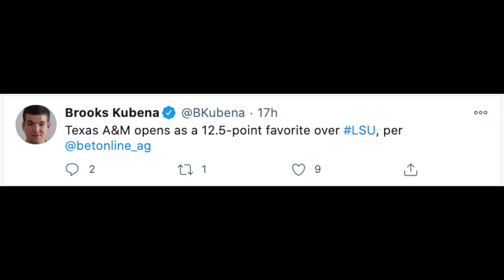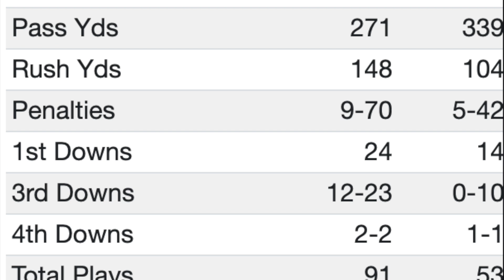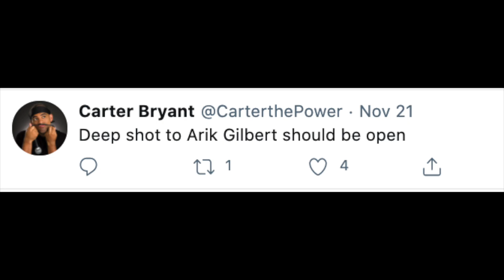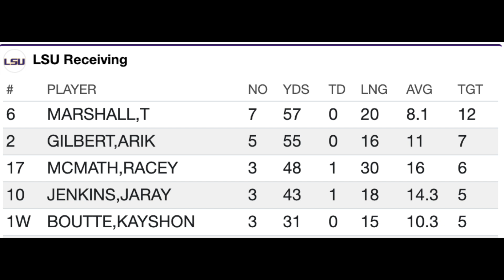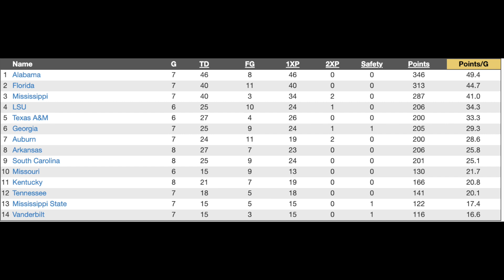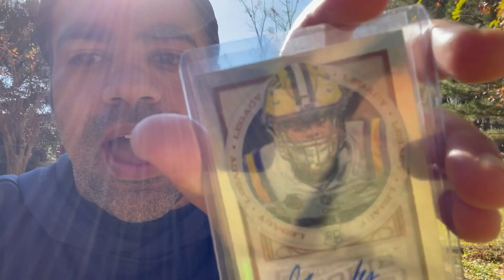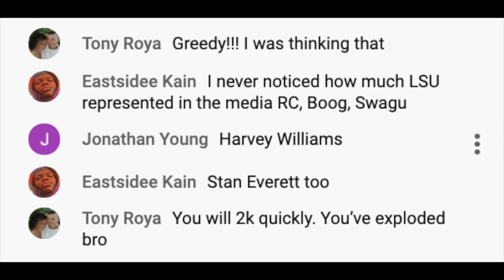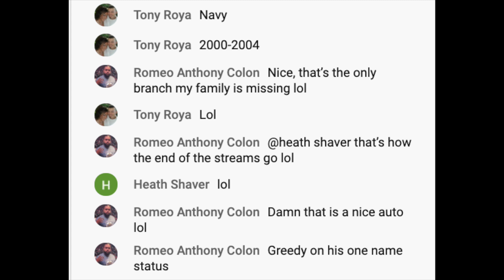LSU Football: ED ORGERON's Tigers MUST Improve vs Texas A&M after Gritty ARKANSAS win!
LSU Football got a much-needed win vs the Arkansas Razorbacks. Ed Orgeron's LSU Tigers now must get ready for Texas A&M. TJ Finley, Ty Davis-Price and Jay Ward were a few of many Tigers who stepped up to win the Battle for the Golden Boot versus Arkansas Football.

LSU Tigers Fans: What do you make of today's video?